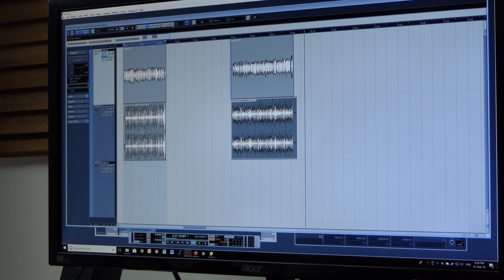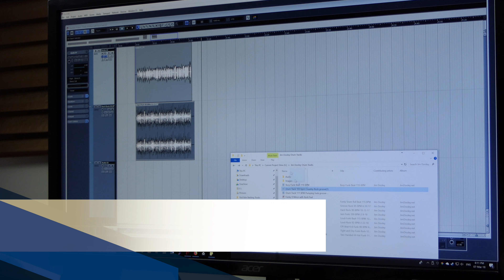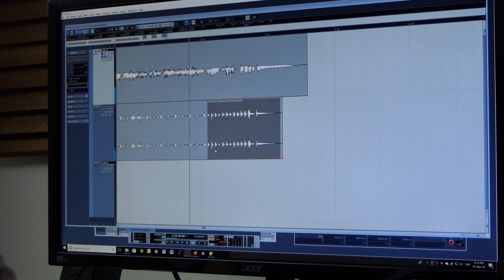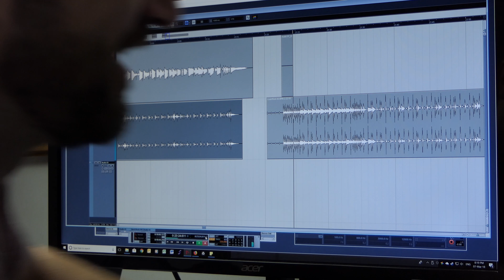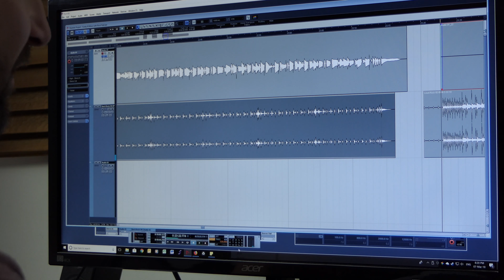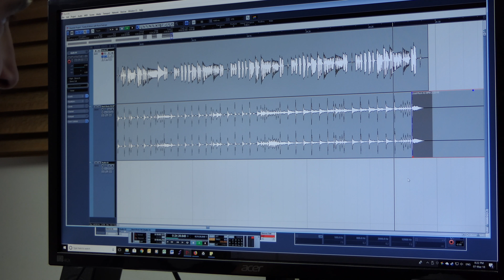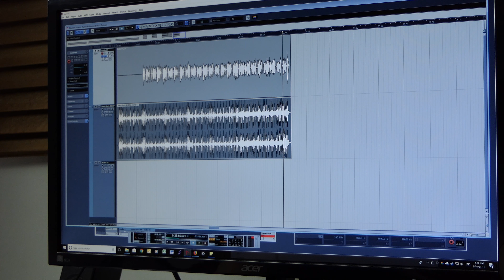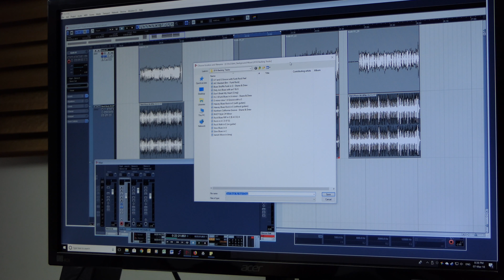Recording Backing Tracks for Videos (Behind the Scenes)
I thought it might be cool to share my backing track recording process with everyone.  The behind the scenes videos are usually helpful for people who record at home or other YouTubers as well.  If you have any questions about my DAW or recording setup please let me know.